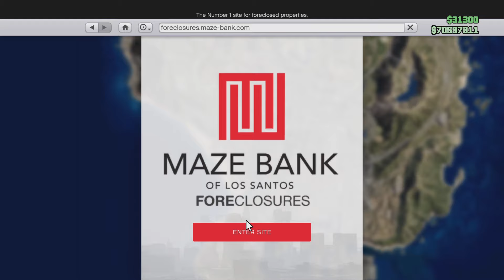GTA online fighting griefers